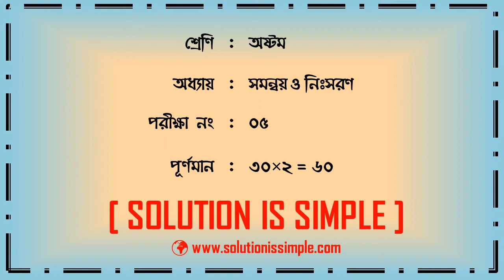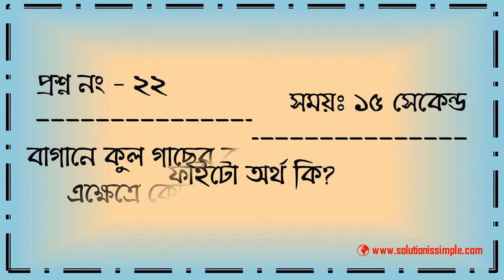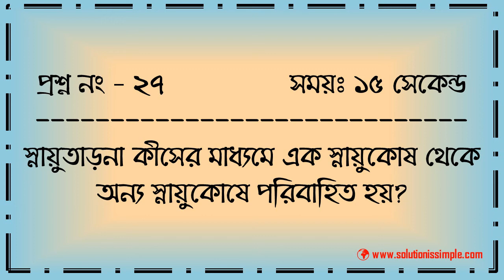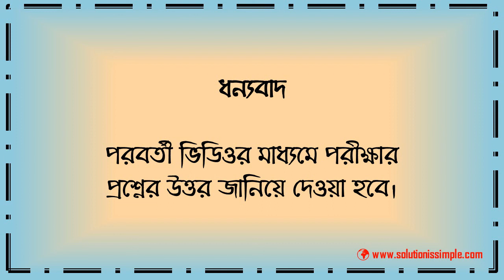অনলাইন পরীক্ষা ০৫ | অধ্যায়: ৫ম | সমন্বয় ও নিঃসরণ | অষ্টম শ্রেণি বিজ্ঞান | জেএসসি | JSC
এই অধ্যায় শেষে আমরা যা যা শিখেছিঃ
- নিউরনের সেন্ট্রিওল থাকে না।
- নিউরনের গঠন দেহকোষের চেয়ে ভিন্ন।
- পরপর দুইটি নিউরনের প্রথমটার অ্যাক্সন ও পরেরটার ডেনড্রাইটের মধ্যে একটি স্নায়ুসন্ধি থাকে। একে সিন্যাপস বলে। সিন্যাপসের মধ্য দিয়েই একটি নিউরন থেকে স্নায়ু উদ্দীপনা পরবর্তী নিউরনে প্রবাহিত হয়।
- গুরু মস্তিষ্কের ধূসর পদার্থের কয়েকটি স্তরে বিশেষ স্নায়ুকোষ দেখা যায়। এই কোষগুলো গুরু মস্তিষ্কের বিভিন্ন অংশে স্থানে স্থানে গুচ্ছ বেঁধে স্নায়ুকেন্দ্র সৃষ্টি করে।
- মেরুরজ্জুর ভিতরে থাকে ধূসর পদার্থ আর বাইরে থাকে শ্বেত পদার্থ।
- হৃৎপিণ্ড, ফুসফুস, ক্ষরণকারী গ্রন্থি ইত্যাদি স্বয়ংক্রিয় স্নায়ুত ন্ত্র দ্বারা পরিচালিত ও নিয়ন্ত্রিত হয়।

পরীক্ষার নিয়মাবলী
 এখানে এক কথায় উত্তর / সংক্ষিপ্ত উত্তর / নৈবত্তিক / সত্য মিথ্যা প্রশ্ন থাকবে।
 তোমাদের প্রস্তুতি যাচাই করার জন্য বিভিন্ন রকমের প্রশ্ন করা হবে।
 প্রত্যেকটি প্রশ্নের জন্য নির্ধারিত সময় দেওয়া থাকবে।
 নির্ধারিত সময়ের মধ্যে প্রশ্নের উত্তর খাতায় লিখতে হবে।
 প্রশ্নের উত্তর পরবর্তীতে আরেকটি ভিডিওর মাধ্যমে জানানো হবে।
 প্রয়োজনে ভিডিওটি Pause করে প্রশ্নের উত্তর খাতায় লিখতে হবে।
 কোন প্রশ্নের উত্তর না পারলে তা ফাকা রেখে পরবর্তী প্রশ্নে চলে যেতে হবে এবং পরবর্তীতে তা আবার চেষ্টা করতে হবে।
 তোমাদের জন্য অনেক অনেক শুভকামনা।